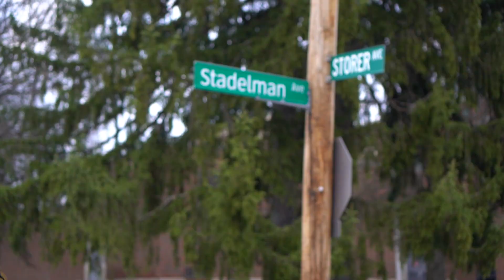Mizzalossi Da Don - Free My Nigga